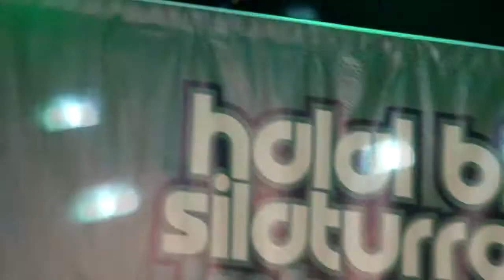Magadir - zanzibar live in semarang